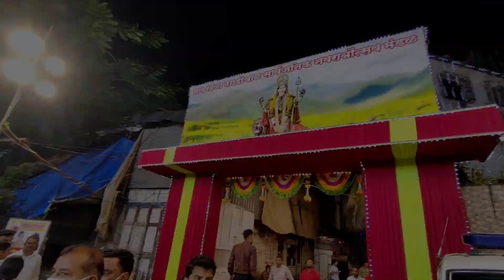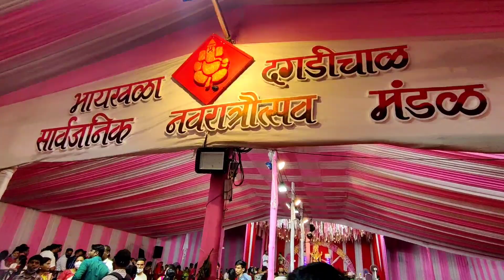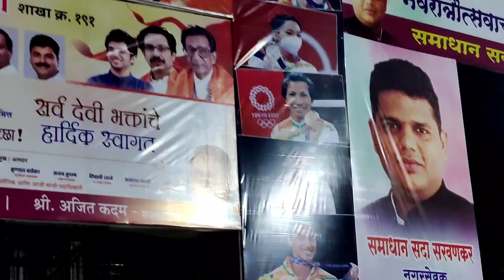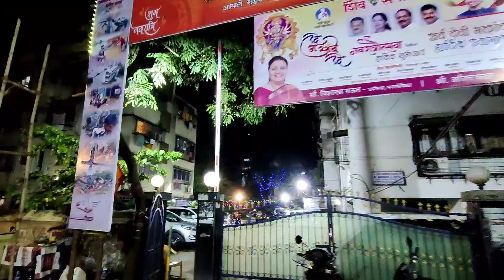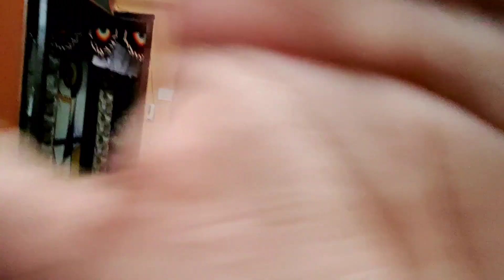Mumbai Devi 2021 Dagdi Chawl Chi Aai Mauli Shivaji Park Dadar Vlog - 27 Maratha Vlogger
Mumbai Devi Darshan 2021
Dagdi Chawl Chi Aai Mauli 2021 Shivaji Park Durgautsav 2021 Dadar
Hii guys I am prathesh sawant I am from Mumbai my village is in Konkan devgad sindhudurg I have started vlogging on my youtube channel I hope you all like my video.. starting something new soon I will upload more videos of my village Konkan..
without your support it won't happen

SOCIAL